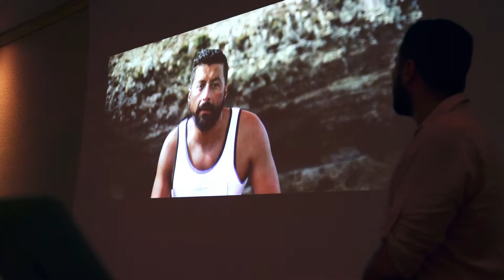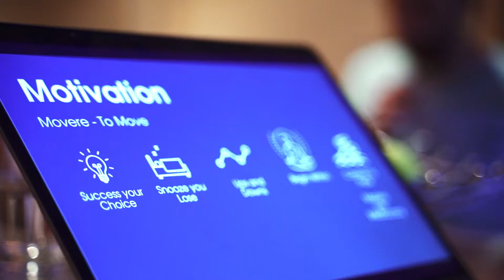QuickLets and Zanzi Homes - Friday Morning Meetings Are Back!!!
At QuickLets and Zanzi Homes we believe Training should be at the forefront of every organization.

We have been organizing meetings and bringing in internal as well as external inspirational and motivational speakers.

During COVID we took a break, but now restrictions have eased so we’re back!